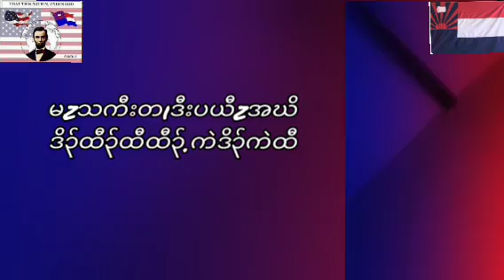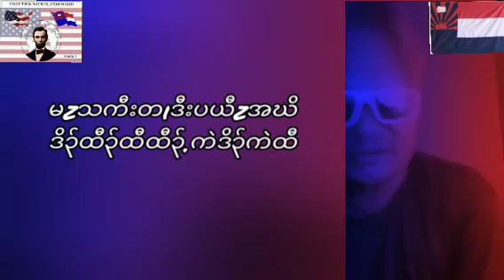December 13, 2023